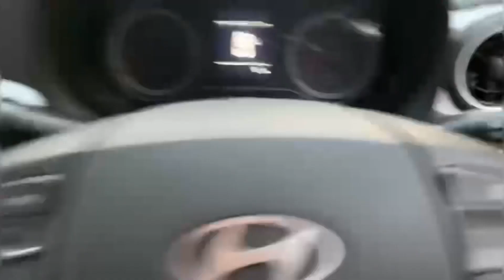New member of our family-Hyundai Grand i10 Nios MAGNA🚘